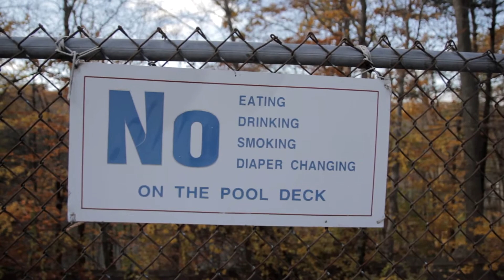Dodge College Application Film (Accepted)